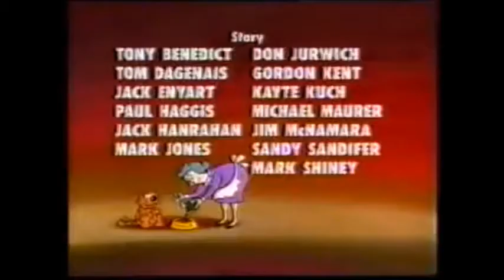Heathcliff and Marmaduke Intro & Ending Cultkidztv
Heathcliff and Marmaduke, ran for 13 episodes and featured backup segments with fellow comic strip character Marmaduke (although the Marmaduke segments are actually the first to be seen in each half-hour show).